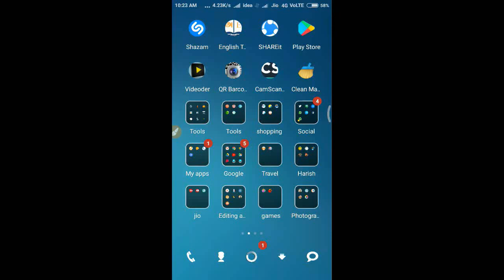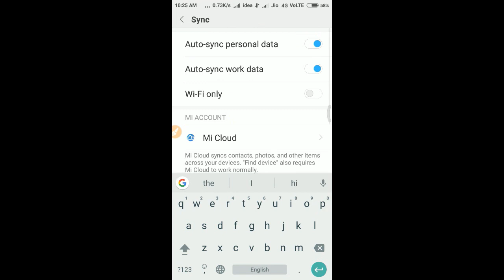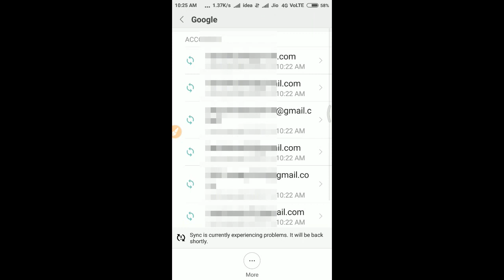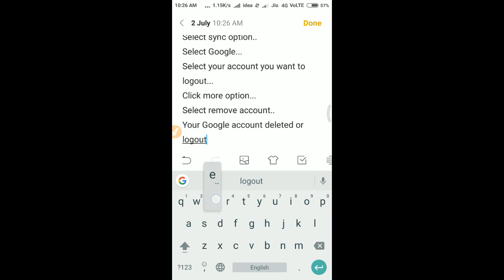How to "Log Out" from gmail account on your mobile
this video is tell how you log out Gmail ID from you mobile and gmail app...